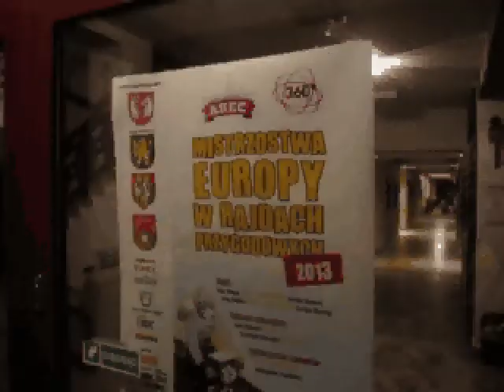AREC 2013: interview with Rain Eensaar (EST, ACE Adventure)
Interview with Estonian Rain Eesnaar (ACE Adventure/Ebike.lv) just before rope descent in Biecz during Adventure Racing European Championships in Beskid Niski (Poland).